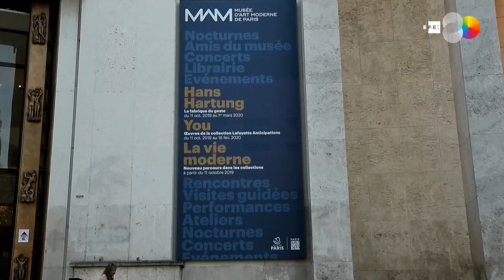El Museo de Arte Moderno de París reabre con una exposición de Hartung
Paris, 10 oct (EFE/EPA).- (Imagen: Yoan Valat) El Museo de Arte Moderno de París (MAM) reabre sus puertas mañana viernes con instalaciones mejoradas, una aplicación móvil para descubrir las exposiciones, y se estrena con una amplia retrospectiva sobre el pintor francoalemán Hans Hartung.